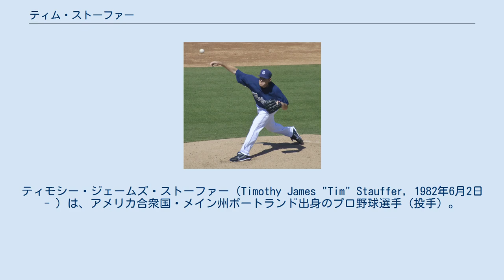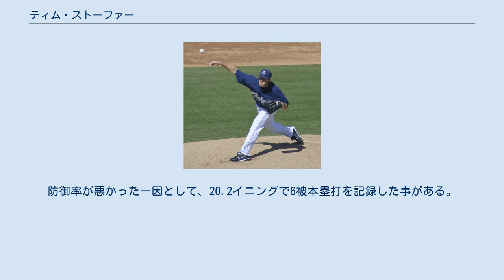ティム・ストーファー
ティモシー・ジェームズ・ストーファー（Timothy James "Tim" Stauffer, 1982年6月2日 - ）は、アメリカ合衆国・メイン州ポートランド出身のプロ野球選手（投手）。
右投右打。
現在はアリゾナ・ダイヤモンドバックス傘下に所属。
 2003年のMLBドラフトでサンディエゴ・パドレスから1巡目（全体4位）指名され、8月15日に契約した。
 2004年、傘下のA+級レイクエルノシア・ストームでプロデビュー。
6試合に登板し、2勝0敗・防御率1.78だった。
5月にAA級モービル・ベイベアーズへ昇格。
8試合に登板し、3勝2敗・防御率2.63だった。
6月にAAA級ポートランド・ビーバーズへ昇格。
14試合に登板し、6勝3敗・防御率3.54だった。
 2005年はAAA級ポートランドで開幕を迎え、5月9日にメジャー初昇格を果たし、5月11日のシンシナティ・レッズ戦でメジャーデビュー。
先発として登板し、1回裏にはフェリペ・ロペスに本塁打を打たれたが、6回を4安打2失点5奪三振に抑え、メジャー初勝利を挙げた。
7月31日にAAA級ポートランドへ降格した。
 2006年2月24日にパドレスと1年契約に合意。
3月18日にAAA級ポートランドへ異動した。
8月21日にメジャーへ昇格。
1試合に登板し、8月23日にAAA級ポートランドへ降格した。
この年は1試合の登板にとどまり、1勝0敗・防御率1.50だった。
 2007年3月2日にパドレスと1年契約に合意。
3月28日にAAA級ポートランドへ異動した。
7月28日にメジャーへ昇格。
8月1日にAAA級ポートランドへ降格したが、8月26日に再昇格。
8月27日にAAA級ポートランドへ再び降格した。
 2008年3月3日にパドレスと1年契約に合意。
3月27日に右肩の故障で戦列を離れ、シーズンを全休した。
10月8日に40人枠から外れ、AAA級ポートランドへ降格した。
 2009年はAA級サンアントニオ・ミッションズで5月からプレー。
12試合に登板し、1勝0敗1セーブ・防御率1.89だった。
6月にAAA級ポートランドへ昇格。
4試合に登板し、2勝1敗・防御率2.35だった。
7月11日にメジャーへ昇格。
 2010年3月3日にパドレスと1年契約に合意。
開幕ロースター入りしたが、5月11日に虫垂炎を発症し、7月まで欠場した。
 2011年1月18日にパドレスと1年契約に合意。
 2012年1月17日にパドレスと1年契約に合意。
4月4日に右肘を負傷し、4月5日に15日間の故障者リスト入りした。
5月14日に復帰したが、5月18日に再び15日間の故障者リスト入りした。
6月10日に60日間の故障者リストへ異動し、残りのシーズンを全休した。
この年は1試合の登板にとどまった。
10月26日にFAとなった。
 2013年1月29日にパドレスとマイナー契約で再契約した。
AAA級ツーソン・パドレスで開幕を迎え、8試合に登板し、2勝2敗・防御率3.16だった。
5月17日にパドレスとメジャー契約を結んだ。
オフの12月3日にパドレスと160万ドルの1年契約に合意した。
 2014年は44試合に登板し、6勝2敗・防御率3.50だった。
 2014年12月23日にミネソタ・ツインズと220万ドルの1年契約を結んだ。
 2015年、ツインズでは13試合に登板して1勝を挙げた。
その一方で、防御率6.97と打ち込まれて定着出来ず、6月11日にDFAとなり、17日に自由契約となった。
7月14日に独立リーグ・アトランティックリーグのシュガーランド・スキーターズと契約するが、3試合の登板後にニューヨーク・メッツとマイナー契約を結んだ。
9月8日にメジャー契約となり、40人枠入り。
5試...